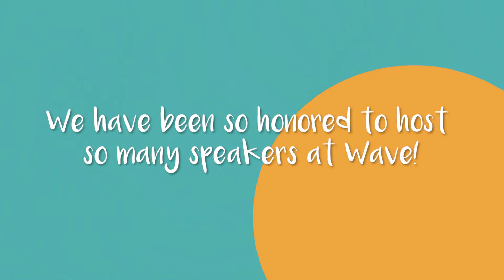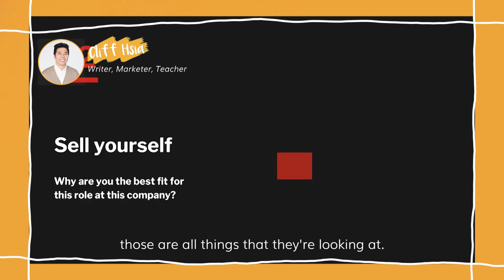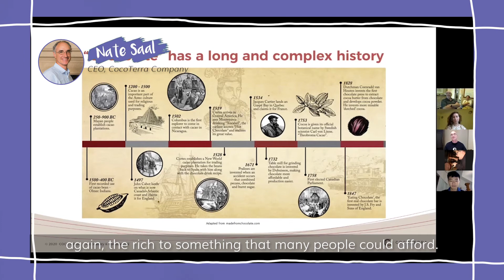Surf's Up! Meet the Speakers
This video was brought to you from Wave Learning Festival.